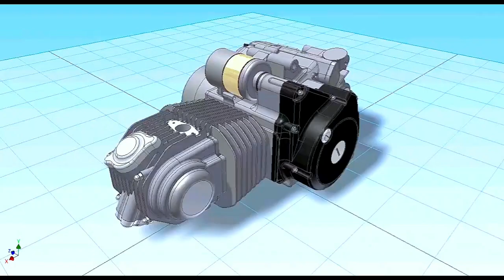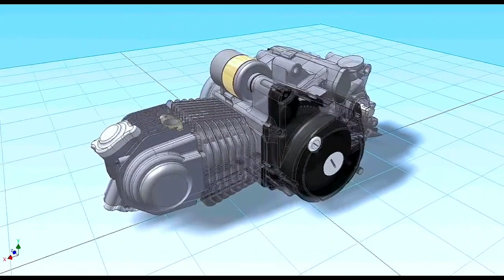Motorcycle Engine Assembly and Operation 3D Animation